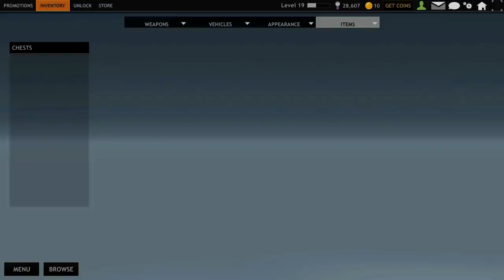Hellbender Chest Opening! - Red Crucible Firestorm